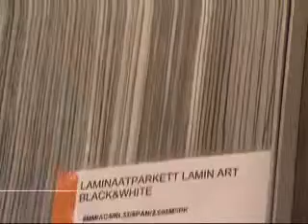Lincona põrandamaterjalidest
Kuulame põrandaspetsialistide soovitusi sobiliku põrandamaterjali valimisel.